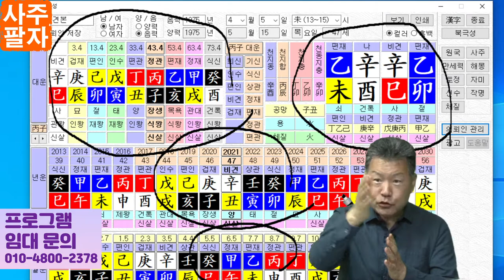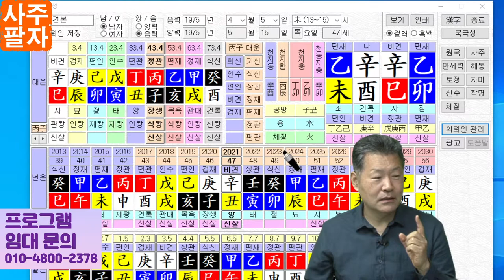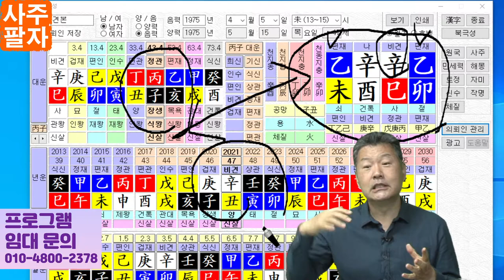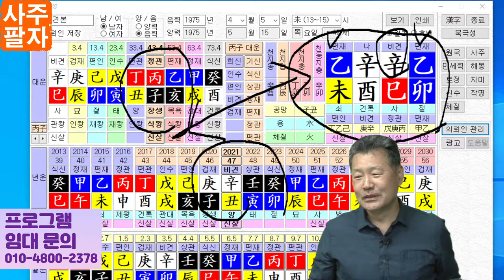사주팔자 상담은 상황 문제 해결로 하세요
사주팔자 상담은 상황 문제 해결로 하세요 라는 주제의 동영상입니다